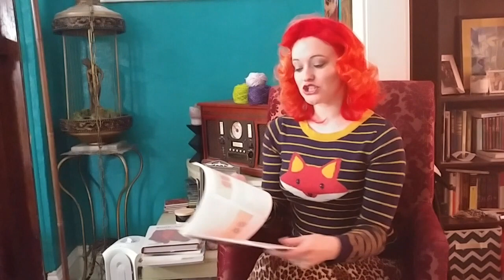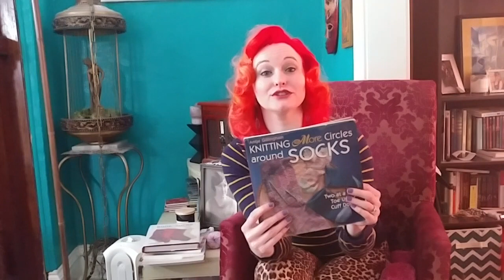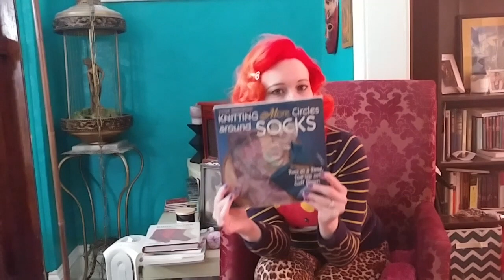Episode 4: All About Sock Knitting Part 1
The first in a series of videos on sock knitting! Today we cover types of needles and methods for knitting socks with pros and cons and my personal favorite method. Stick around for a shop update including an exclusive product: a hubby dyed sock blank!
Shop update: January 20th, 2018, 10am CST